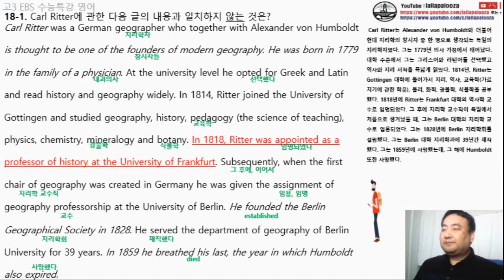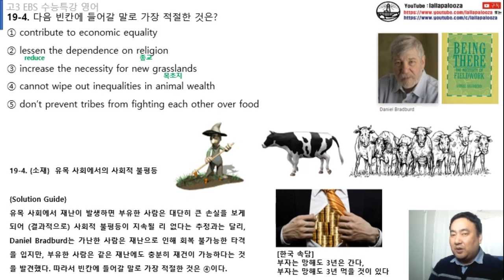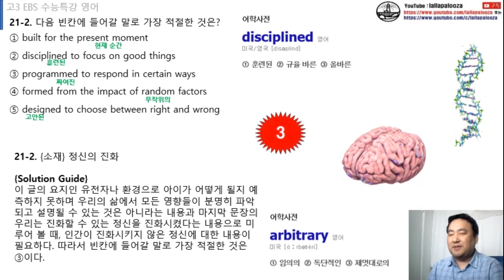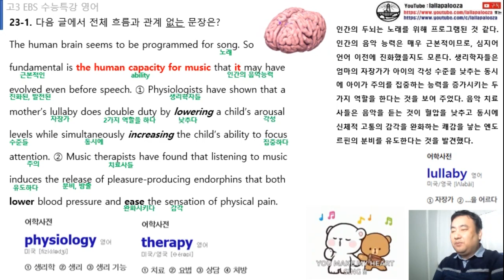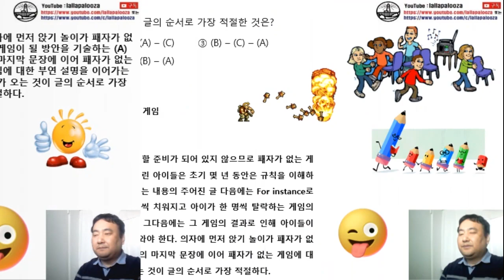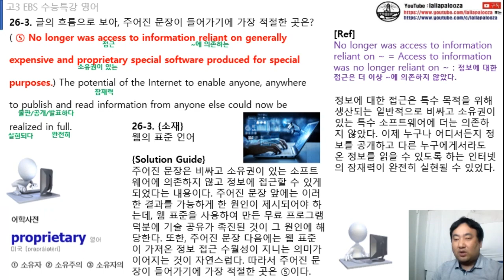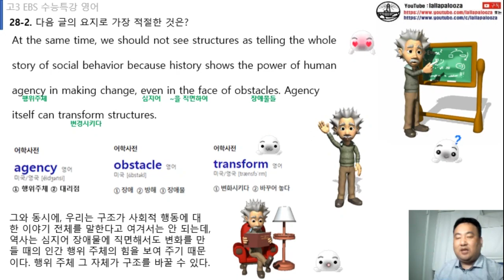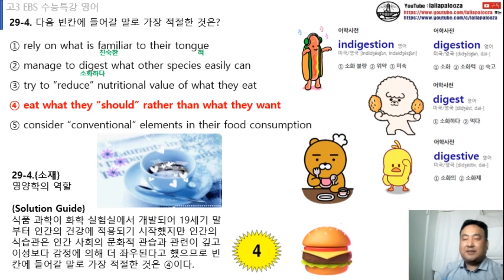수능특강 영어-18강~29강 Vocabulary 동영상 (2023학년도 수능연계)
수능특강 영어-18강~29강 Vocabulary 동영상 (2023학년도 수능연계)입니다. 구독! 좋아요! 해 주실거죠?^^